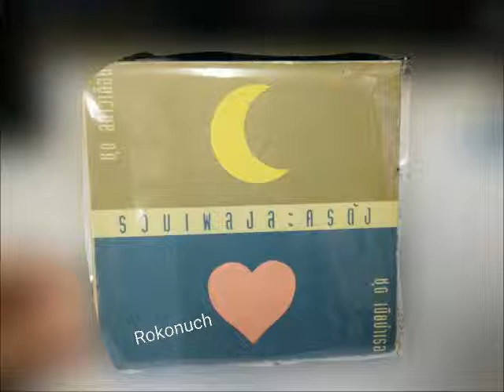คุณผู้หญิงบานเบอะ - พาเมล่า บาวเดนท์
เพลงประกอบละคร คุณผู้หญิงบานเบอะ